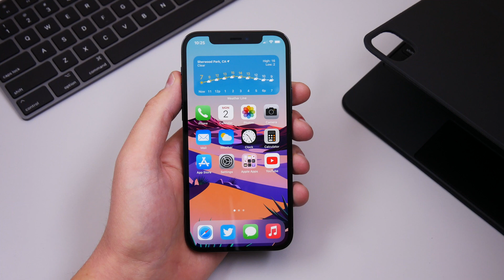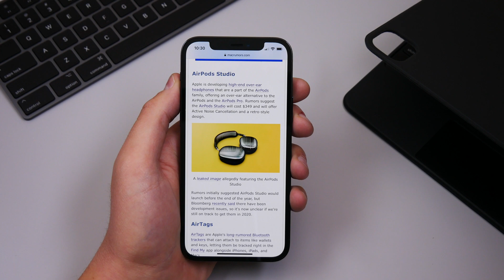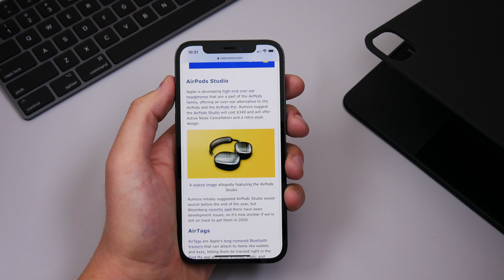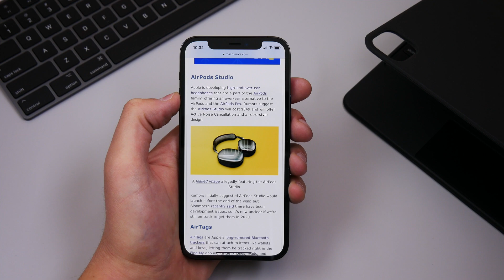Apple November Event Confirmed! ARM Macs, AirTags & More!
Apple just announced their pre-recorded event to be streamed on Nov. 10th. We are expecting the first Mac with Apple based silicon, as well as some other products like AirTags, AirPods Studio, and the release of MacOS Big Sur.

Hi, I'm Michael. 👋🏻 I love technology just like you, and want everybody to get the most out of their devices. This channel is about Apple-related tech videos.